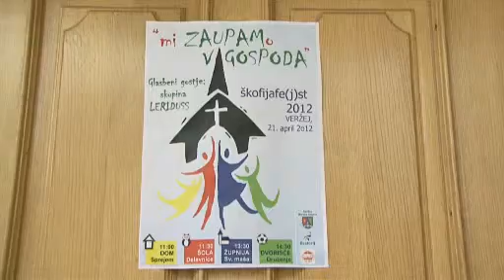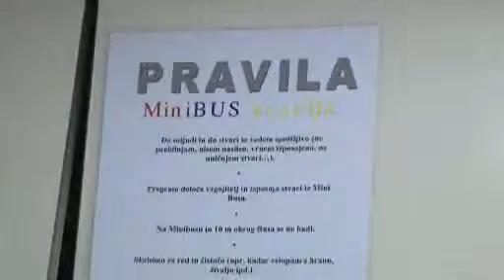Skofija fest 2012